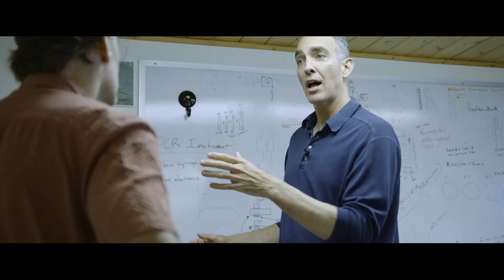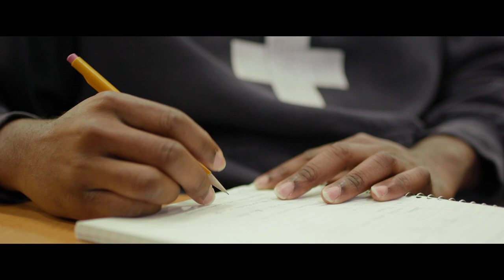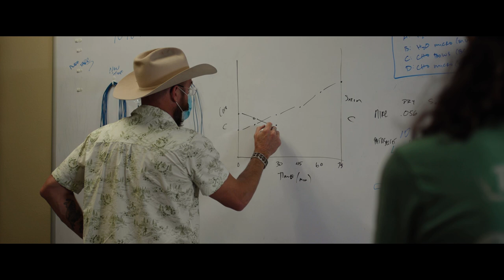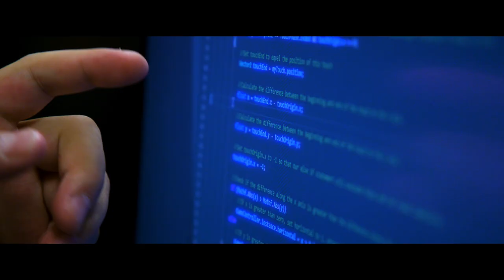University of Montana Highlights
A short video clip about University of Montana, mountain campus.  Learn about the programs and campus life offered here in the beautiful, vibrant Missoula community.